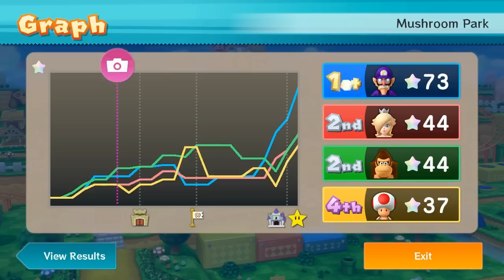Mario Party 10 - Mushroom Park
A full playthrough of Mushroom Park with Waluigi, Donkey Kong, Rosalina, and Toad!